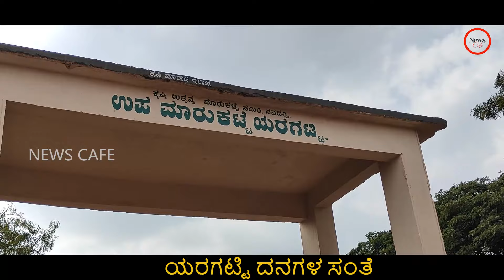ಯರಗಟ್ಟಿ ದನಗಳ ಸಂತೆಯಲ್ಲಿ ಕಿಲಾರಿ ಹೋರಿ ಎಷ್ಟಿದೆ ಗೊತ್ತಾ ? | Yaragatti Cattle fair | Kilari hori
ಬೆಳಗಾವಿ ಜಿಲ್ಲೆ ಯರಗಟ್ಟಿ ತಾಲ್ಲೂಕಿನಲ್ಲಿ ದನಗಳ ಸಂತೆ ತುಂಬಾ ಚನ್ನಾಗಿ ನಡೆಯಲಿದೆ..ಪ್ರತಿ ಶನಿವಾರ ಯರಗಟ್ಟಿಯಲ್ಲಿ ದನಗಳ ಸಂತೆ ನಡೆಯಲಿದೆ..ಈ ಸಂತೆಗೆ ಬೆಳಗಾವಿ ಜಿಲ್ಲೆ ಸೇರಿದಂತೆ ಸುತ್ತಮುತ್ತಲಿನ ಜಿಲ್ಲೆಗಳಿಂದ ದನಗಳ ಮಾರಟ ಮತ್ತು ಖರೀದಿಗೆ ಬರ್ತಾರೆ..ಯರಗಟ್ಟಿ ಜಾನುವಾರು ಸಂತೆ ಅಂದ್ರೆ ಇಲ್ಲಿನ ಸುತ್ತಮುತ್ತಲಿನ ರೈತರಿಗೆ ಎಲ್ಲಿಲ್ಲದ ಆಸಕ್ತಿ ಅಷ್ಟು ದೊಡ್ಡ ಸಂಖ್ಯೆಯಲ್ಲಿ ಜಾನುವಾರುಗಳು ಈ ಸಂತೆಯಲ್ಲಿ ಪಾಲ್ಗೊಳ್ಳುತ್ತೆ...ಅದರಲ್ಲೂ ಕಿಲಾರಿಗಳು ಈ ಸಂತೆಯಲ್ಲಿ ಜಾಸ್ತಿ ಸಿಗಲಿದೆ..ಕಿಲಾರಿ ಹೋರಿಗಾಗಿ ಈ ಸಂತೆಗೆ ಬರೋರು ಸಹ ಇದ್ದಾರೆ..